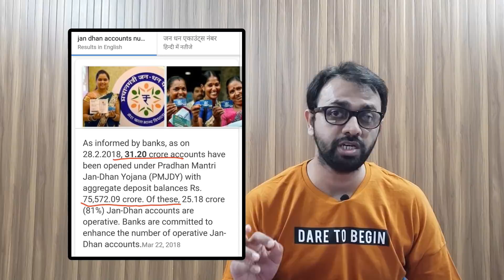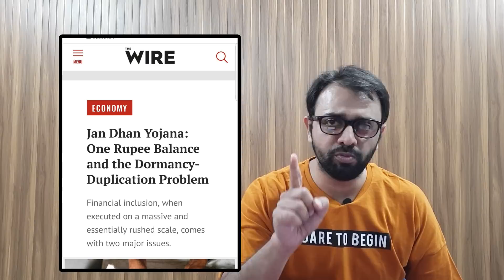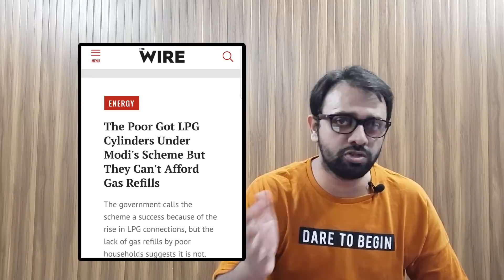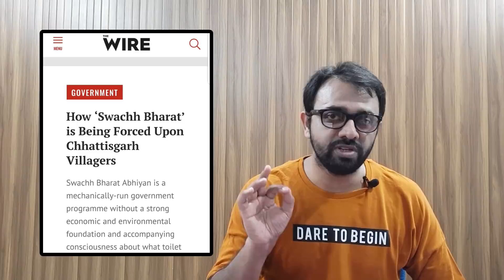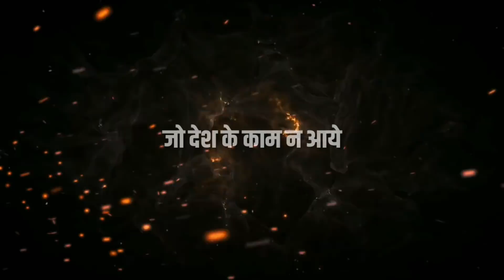The Wire's Hate against Narendra Modi EXPOSED | Aaj Ki Taza Khabar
Aaj ki Taza Khabar Youtube Channel, In this Video- will show you how the indian media is trying its best to downgrade successful schemes by the narendra modi government like saubhagya yojna which provides electricity to all, gas cylinder to all under ujjwala yojna
and toilets for all indian under swacch bharat abhiyan. Indian media especially The Wire which caters journalists like abhisar sharma, vinod dua and rohini singh, has made mockery of the schemes with its articles which shows
nothing but a criticism without any base.
Check the expose on The Wire which will provide you the insight of the whole issue in this video.